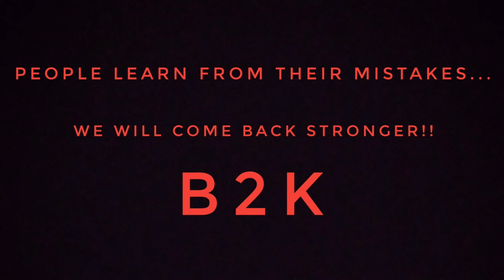Custom room domination💥Ft. B2K//organised by Madhab_Gaming//small mistake took the match away😔😔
Custom room domination💥
Team B2K
Zone se dushmani + small mistake took the match away from us😔😔
We will come back stronger!!